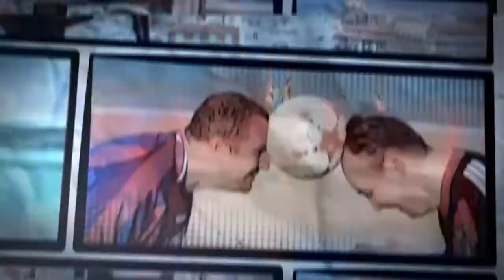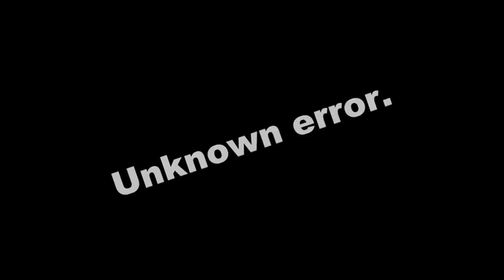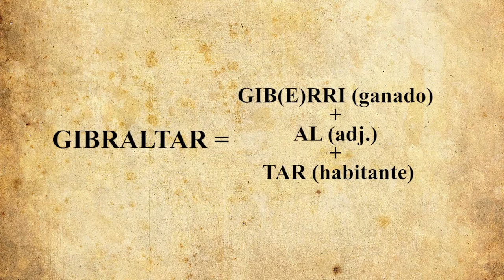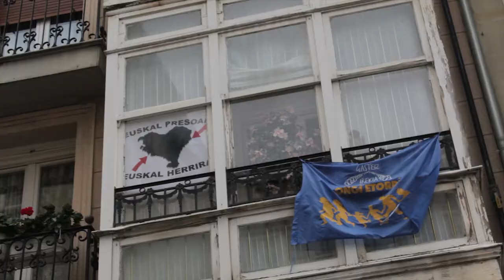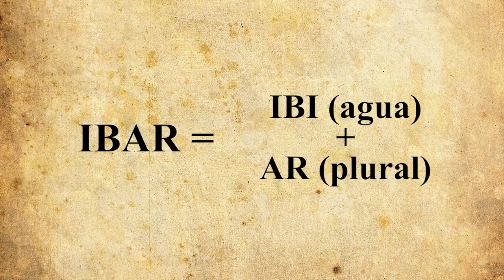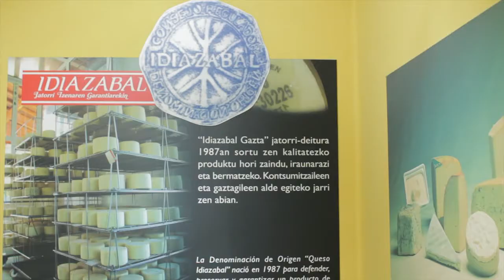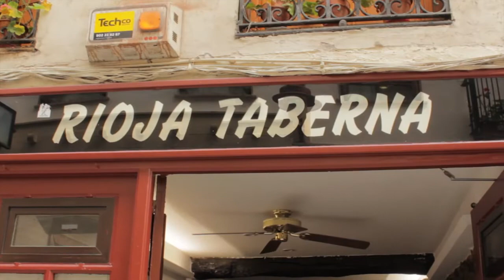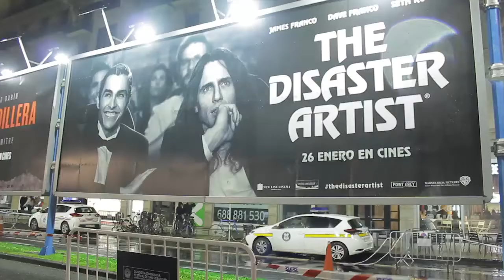"Entre dos Iberias", 2do capítulo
Programa TV "Entre dos Iberias", autor - Artem Ivantsov (Dnipro, Ucrania), segundo capítulo. Tik Tara, Vitoria-Gasteiz, Idiazabal, Tolosa, festival del cine de San Sebastian.